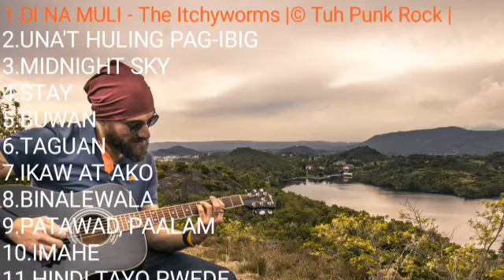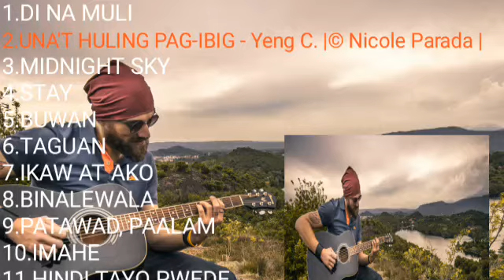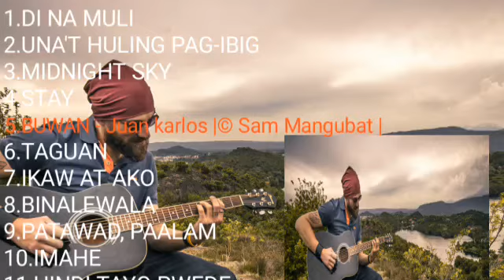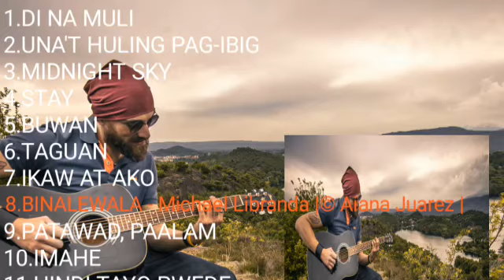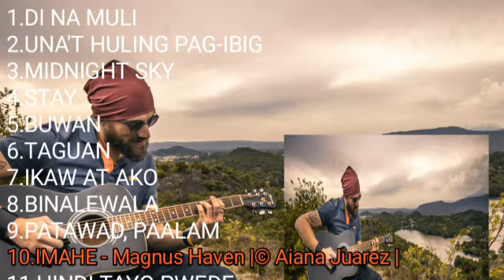BEST NON-STOP COVER SONGS Vol.8...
Song Request
bagong OPM2020
 Jam Sessions
CoverSong
Opm Songs
Support OPM
Opm Song
Opm love song
Opm rap song
Opm Hugot
Hugot rap song
Latest rap song
Rap song 2020
Compilation rap song
hugot song 2020
Love opm music
Rap love song
tagalog love songs
tagalog opm love song
tagalog hugot
tagalog songs 2020
Love song
Pinoy hugot
pinoy latest rap song
Rap hugot 2020
latest love songs
Bagong OPM Acoustic